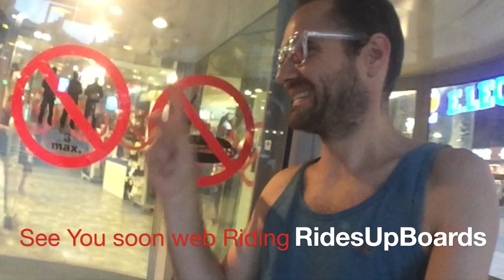SURFSKATE Carver SURFPUNK VS YOWSURF skateboards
In This Video : how to go riging your best surfskate. I put all my feedback in this quick edit video to help you chosing your BEST SURF SKATE The one that will suits your need !
CROSS RIDING FOR ANY RIDER OUT THERE, Eat Drink & Ride or die !
► Who Am I ?